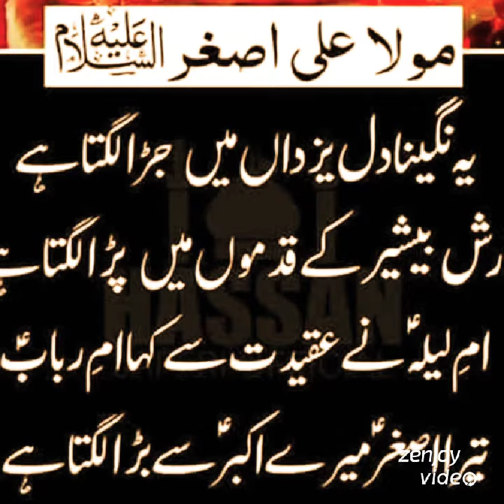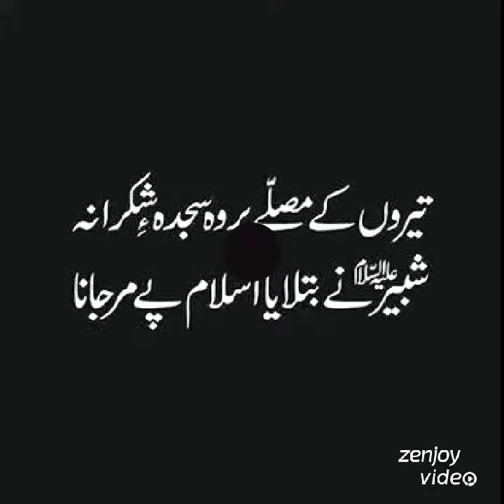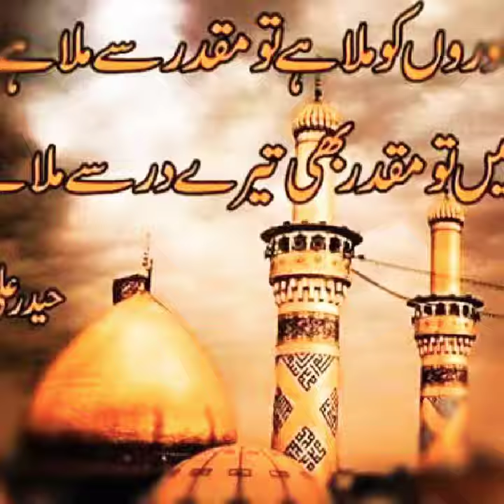Salam ya 12 Imams